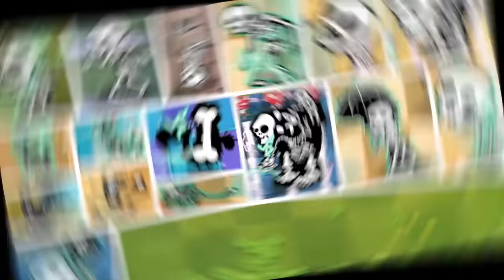PvZ 2 Discovery - The State Of The Zombie When Electrocuted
Lemon挽植物大戰僵尸2 有有各種挑戰僵屍的各種玩法，這裏有妳想要的關於植物大戰僵屍的視頻，歡迎收看 Plantas contra zombies 2 Gameplay

Platforms: IOS, Android
Publisher: EA - Electronic Arts
Developer: PopCap Games